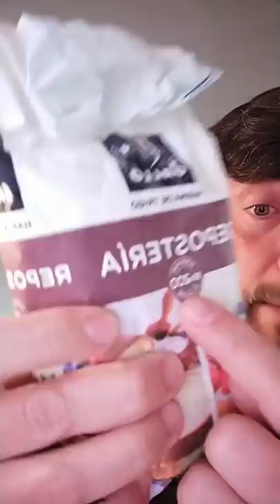Sesión Dr. Pan. Harinas - Ideas generales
Dentro de los vídeos y publicaciones para subir el ánimo en estos momentos complicados de confinamiento, esta es la grabación del directo de Instagram del 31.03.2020 sobre harinas